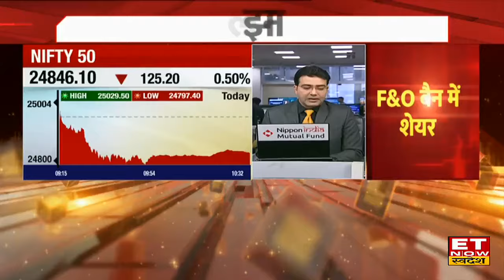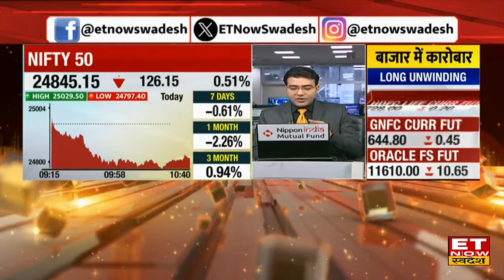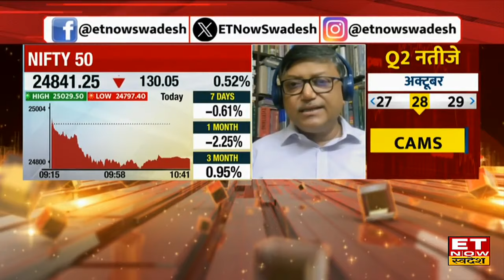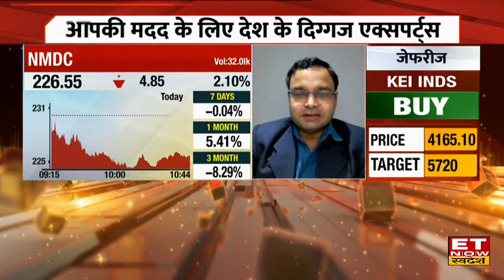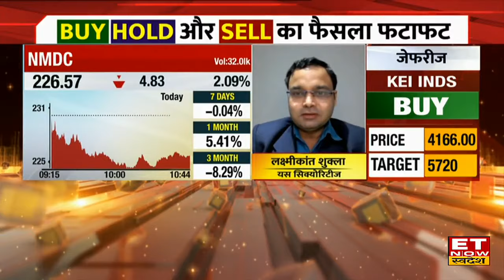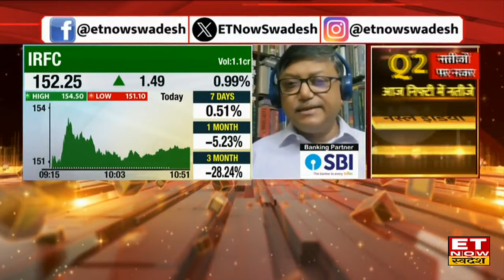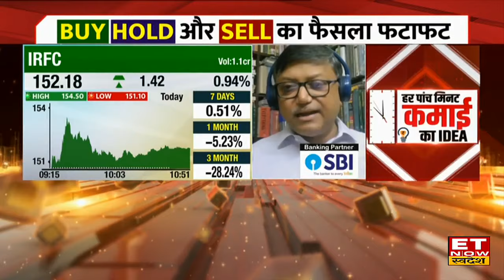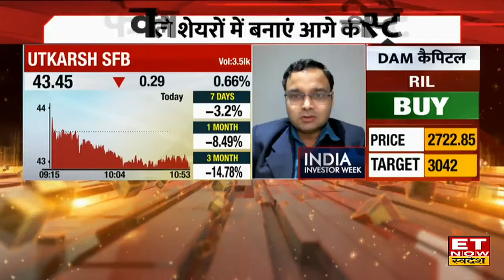NMDC, IEX, Railtel, Wipro समेत इन 7 Stocks में जान लीजिए कमाई की पक्की रणनीति | ETNS